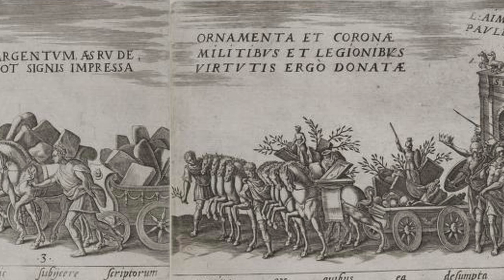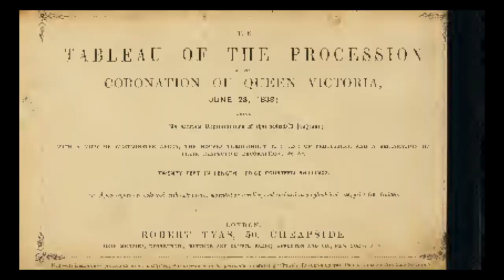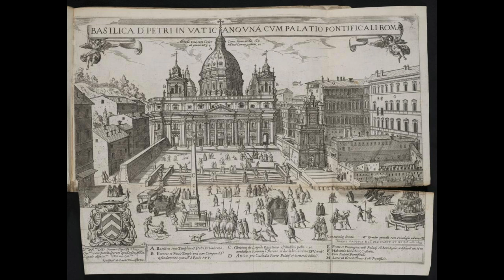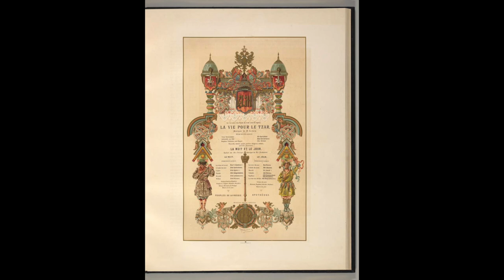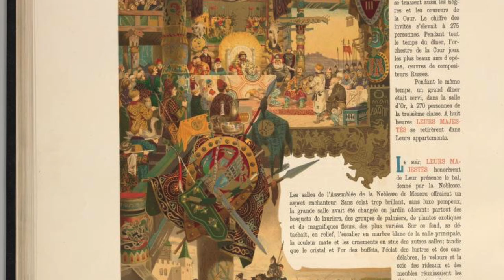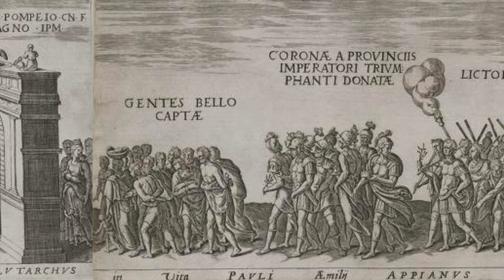Ancient Processions and CORONAtions - Re-Imagining Past Magic w/ ART, 1903Film, Thoughts & Theories!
- WATCH TIL THE END! 1903 INDIA Procession VIDEO is INCREDIBLE!  I have Always been blown away by the Artwork depicting processions and Coronations.. So Detailed, So Beautiful! And the scenes within are Mind Blowing! Enjoy Trying to envision what these events would be like to attend.. and Admire the AMAZING Artworks!

Remember, I am just THEORIZING based on the Art and Imagination... I welcome ALL comments and TRUTH... We are ALL Learning together.. Thanks for being a pART of it ALL!

Video and Art files found on Archive.org
I have lost most of the links.. will post them here as I remember or re-find them...
Here is the Ending Procession video.. WOW!

Please (if you can) Support and Share Our ARTS... We aim to one day survive off of Our Creativity and dedicate ALL our efforts to Saving eARTh with Art and HeART! Help us :)

NEW WEBSITES COMING THIS MONTH! February 2022